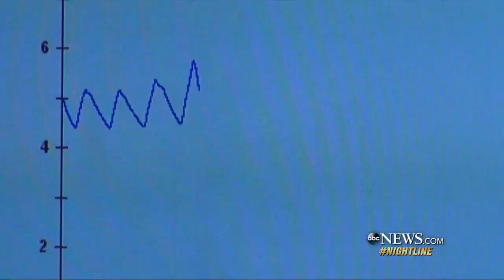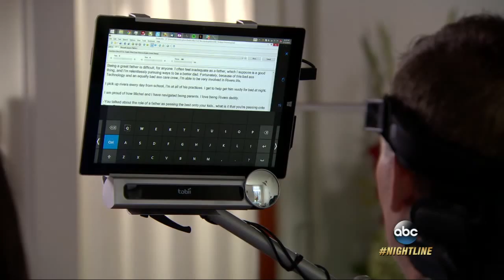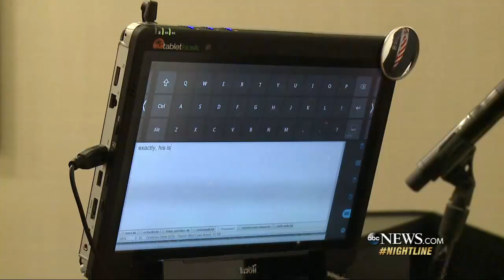Former NFL Player Steve Gleason's Emotional Battle with ALS, Being a Dad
Today, Steve Gleason, who stars in the documentary "Gleason," relies on a ventilator to stay alive and a computer to speak.